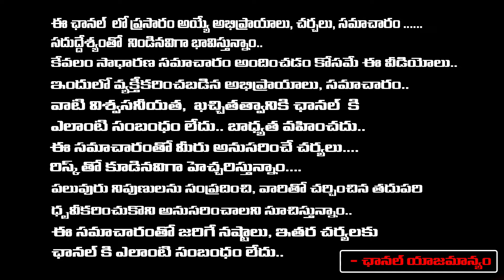Prabhas Posted an Interesting Story on Instagram Good News for Prabhas Fans ! | First Telugu Digital